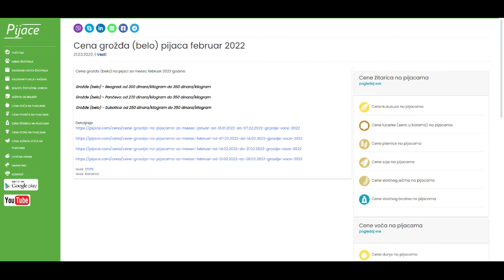Cena grožđa (belo) pijaca februar 2022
Cena grožđa (belo) na pijaci za mesec februar 2022 godine:

Grožđe (belo) - Beograd: od 300 dinara/kilogram do 350 dinara/kilogram

Grožđe (belo) - Pančevo: od 270 dinara/kilogram do 350 dinara/kilogram

Grožđe (belo) - Subotica: od 250 dinara/kilogram do 350 dinara/kilogram

Izvor: STIPS
Izvor: Korisnici